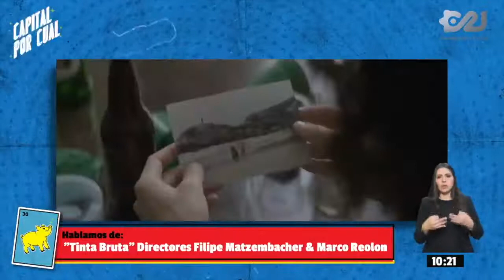Cácarooo: "Cosas que no hacemos" y "Tinta Bruta"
📽️🎞️ Las películas que debes ver en el mes

🏳️🌈 "Cosas que no hacemos", del director Bruno Santamaría.
🏳️🌈 "Tinta Bruta", de los directores Filipe Matzembacher & Marcio Reolon.

Gonzalo Lira te dice cuándo y dónde en CapitalPorCual con Fernanda Tapia y El Charro.